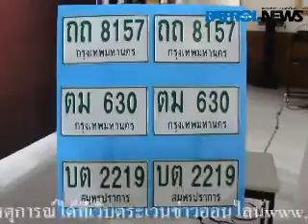5 8 57 บช น แถลงการจับกุมแก๊งลักรถสวมทะเบียน